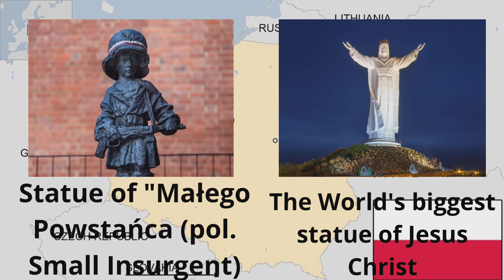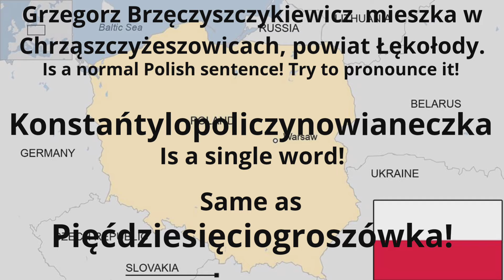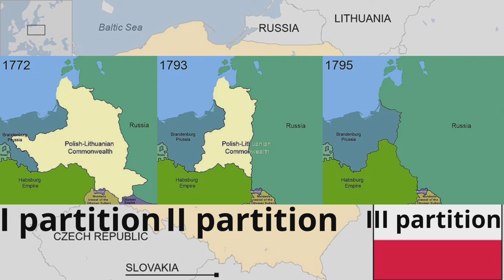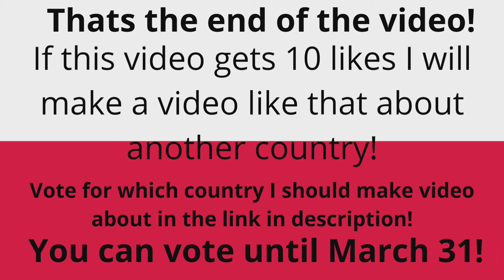Poland quickly explained by a Pole!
This video has no description. maybe?
0:00 - 0:14 Intro
0:14 - 0:24 Administration
0:24 - 0:55 Interesting places in Poland
0:56 - 1:18 Polish language, ethnicity and religion
1:19 - 1:32 Geography of Poland
1:32 - 2:58 History of Poland
2:59 - 3:14 "Polonia's" and Dishes from Poland
3:15 - 3:27 Outro
To have the best experience, change the video quality to 1080p or more!